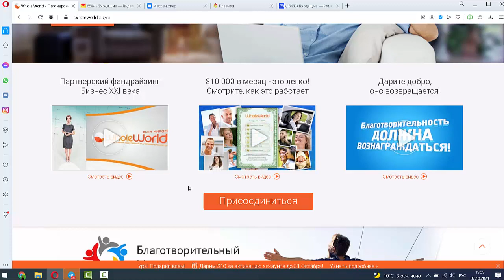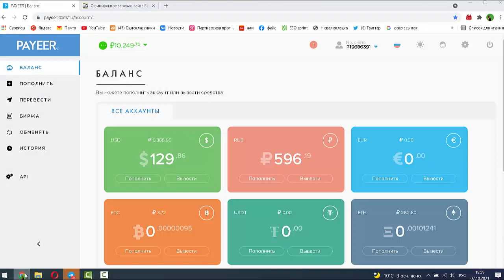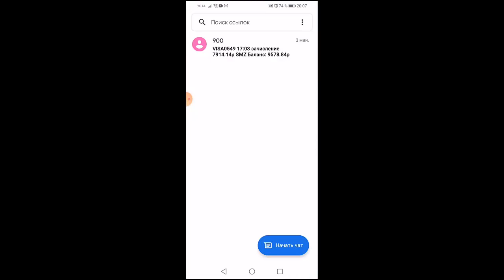Коплю на операцию. Вывод 115 долларов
Коплю на операцию.
Знаю, что проект работает вот почти уже 10 лет (в ноябре нам 10), я сама в нем с 2013 г

Активируй кабинет за 5 долларов либо купи у меня pin за 200 р либо сдай мне экзамен по проекту, правильно ответив на 10 вопросов (пиши в личку в телеграм @irabizness1